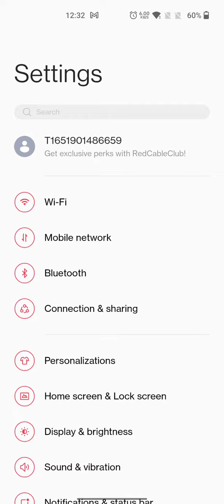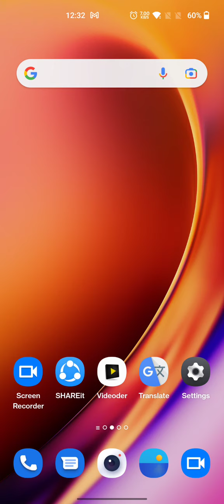Remove Password Lock Oneplus 10r ,Oneplus 10r Me Password LockRemove,Remove